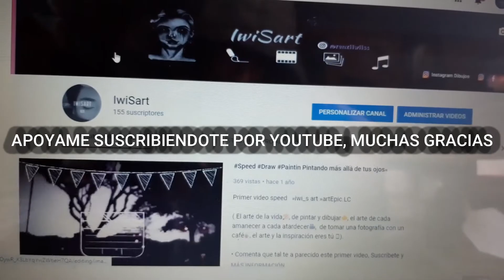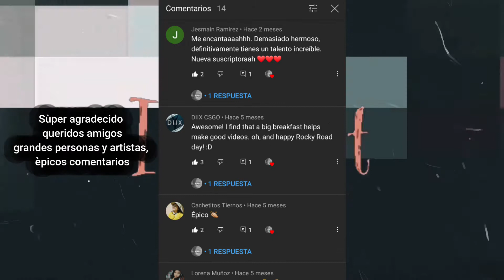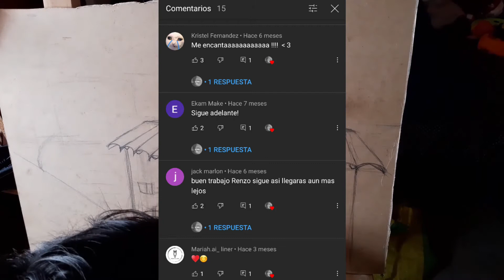speed painting - bocetando - luna - elfa. colores y lapicero. 💯🎨🌙🌻🌟 IwiSart.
Hola queridos amigos, les comparto un video más, espero y les guste, desde muchas gracias por su apoyo, hasta el próximo sábado, que todo vaya bien y de mucho arte en esta semana, que todo sea tranquilo y bueno.
IwiSart 🎨